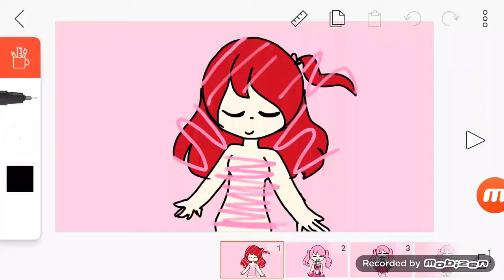Zoey Dreamy Blossom transformation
This is zoey, also known as dreamy blossom